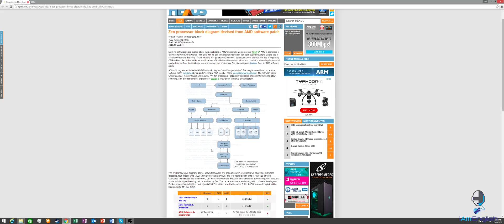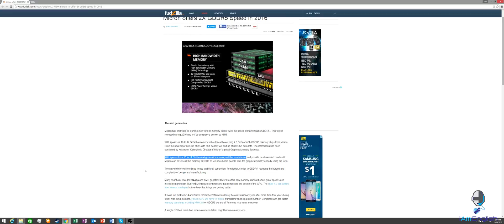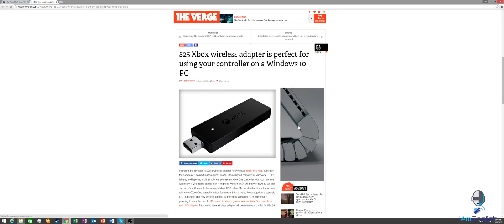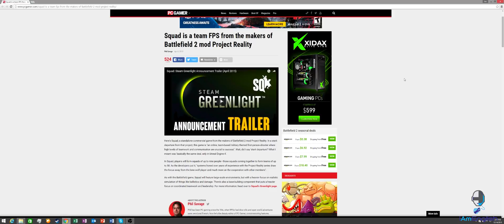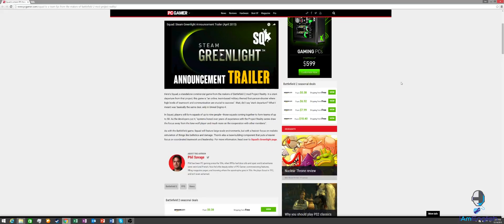Techies Episode 8: From Steam Controllers To New CPU Architecture, Whats To Come?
We are back with another episode of Techies! Its been a while but its back and I hope you enjoy whats in the bag!